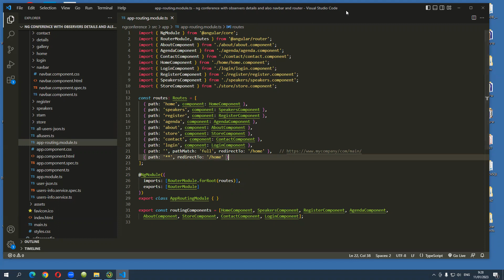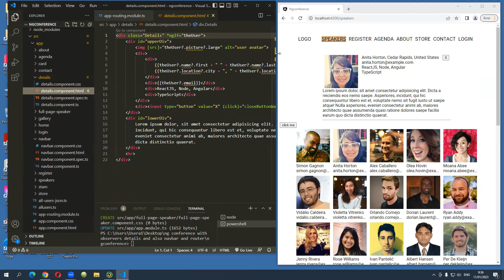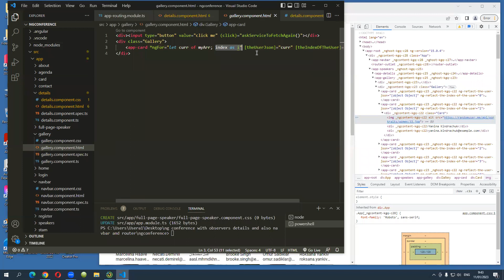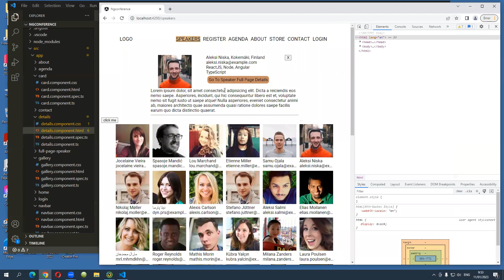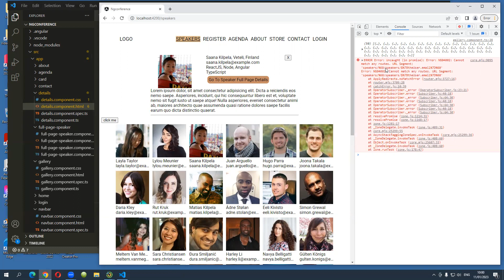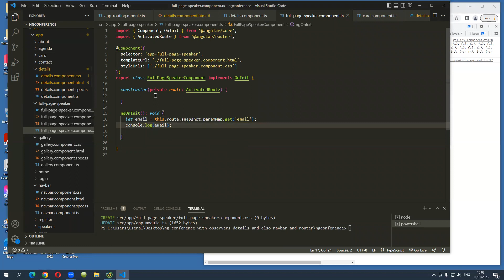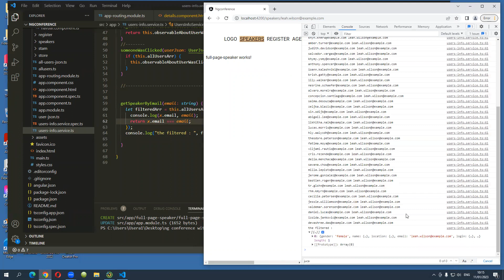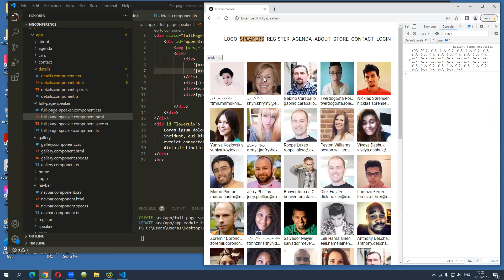router continue from last lecture